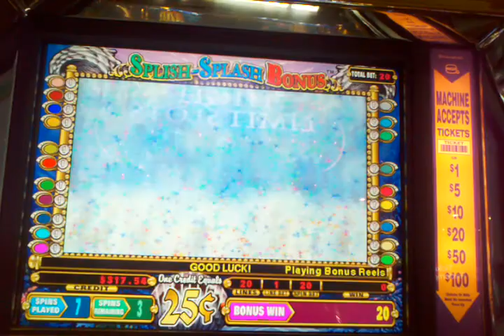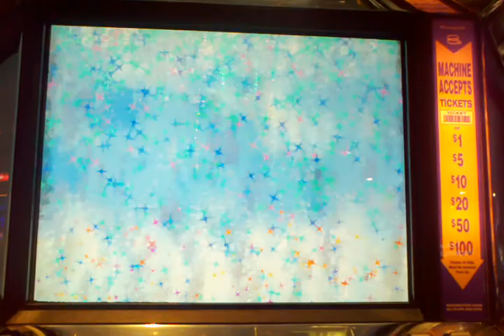IGT Mystical Mermaids .25 denom high limit Free spin bonus slot machine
Ameristar Council Bluffs